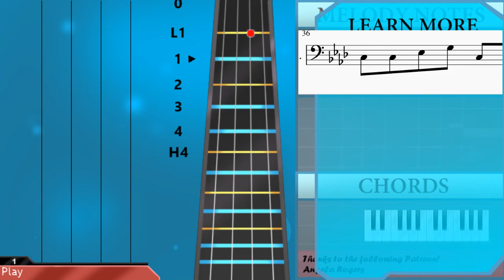How to play Splash Woman Stage (Mega Man) by Ippo Yamada on Cello (Tutorial)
Comment and let us know how the videos have helped you. It keeps us going! :)The easiest way to learn how to play Splash Woman Stage (Mega Man) by Ippo Yamada on the cello. It's a cello tutorial for Splash Woman Stage (Mega Man) by Ippo Yamada.

EasyCelloLesson teaches you to play the your favorite instrument, through easy and simple animation so that you too can learn how to play Splash Woman Stage (Mega Man) by Ippo Yamada on the cello easily. A cello tutorial with visual animation graphic.

Chords of Cello arrangement:
F Min   Eb Maj   Db Maj   C Maj   F Min   Eb Maj   Db Maj   C Maj
F Min   Eb Maj   Db Maj   C Maj

Melody notes of Cello:
F3       Eb3 F3   Ab3
F3 Ab3   Bb3
C4
Bb3 Ab3 G3 Eb3
F3 Ab3   Bb3
C4
Bb3 Ab3 C3 Eb3 Ab3 Bb3
C4     Ab3     C4 Eb4
F4     C4     Bb3
C4 Bb3 C4         Bb3 Ab3
G3     E3
F3     C4
F3     C4     Eb4
F4           Eb4
E4           Ab3 Bb3
F4     C4     Bb3
G3     E3
F3     C4
F3     C4     Eb4
F4           Eb4
E4       G4
Db3 Db3 F3 Ab3 Db3 Db3 F3 Ab3
C3 C3 Eb3 G3 C3 C3 Eb3